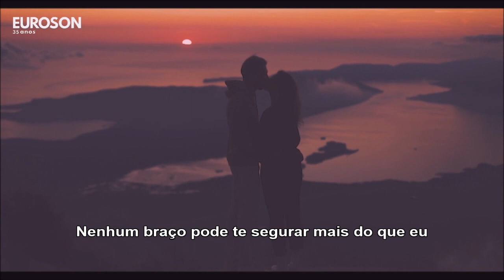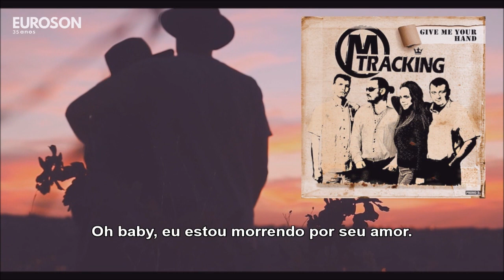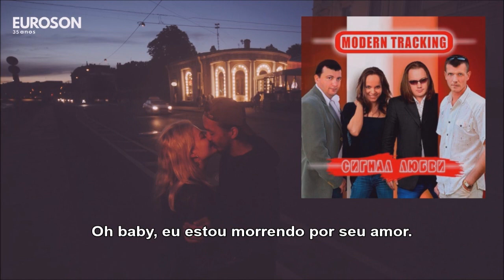_M_-_TRACKING_-_No_Arms-Can_Ever-Hold_You_-_TRADUCAO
Tradução para o Português (Brazil)
 - Equipe EUROson Brazil
 - Studio EUROvision Brazil
 - INTERmusic Brazil